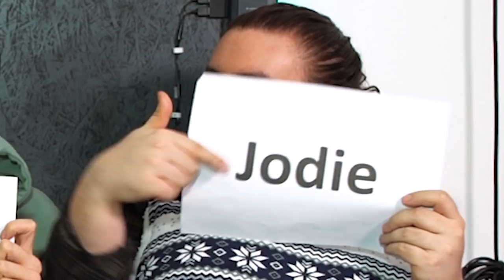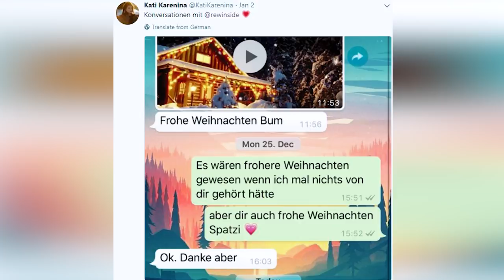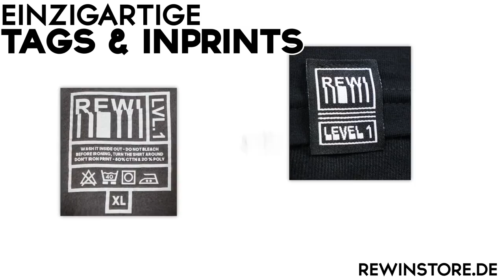Wer würde eher... PALUTEN HEIRATEN